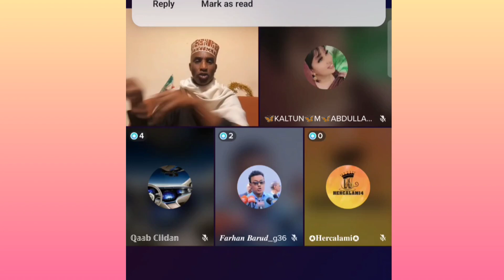BEESHA GARXEJIS OO GEBI AHAANBA KA TANAASUSHAY SOMALILAND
dalmarmedia boqoradastylka farxiya haykal haykal dalmarmedia zaki@ASAD HAGIO 27 @Adna Channel @Waqal WStudío @Qurux Ku Dhiigle @Faadil dumdum @DAG DAG FILMS @Xulka Media @Xuud Show @Mo Vlogs @Xuud Show @Baaba Jeey @Marish Beauty channel @Kabarai Lyrics @KU CADEEYE OFFICIAL @ISHAA AZIIZ @WALALAHA IFKA @HALDOOR MEDIA @Haykal Maxamed @HAL-ABUUR SHOW @Boqorada Stylka Officia @Sharma Boy @Hodan abdirahman